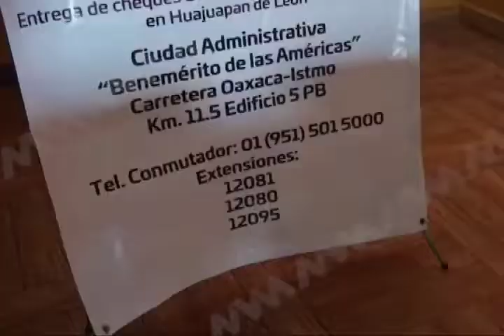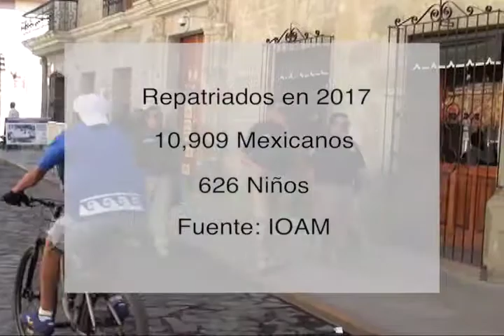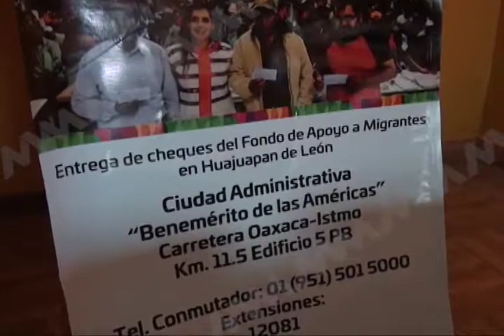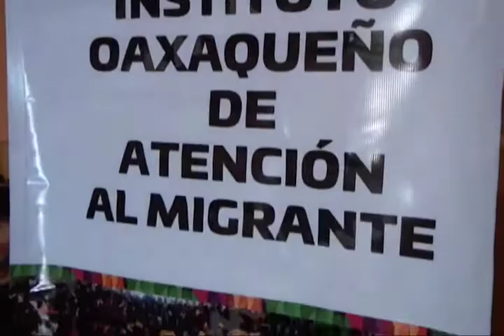Incrementan remesas; Oaxaca ocupa el 6 lugar en el reenvío de divisas